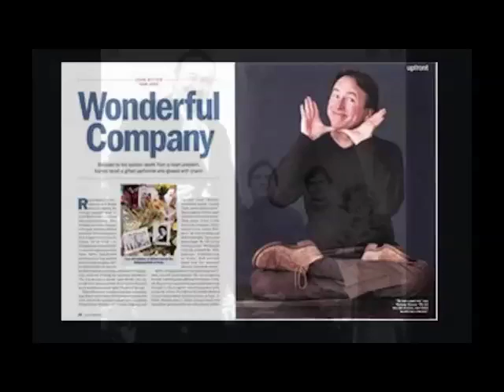PT1-John Ritter aka JACK TRIPPER 😈 SHILLUMINATI GANG SIGNS - 🔍WITNESS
Part one - HE DOES EM ALL.

He's a poster child for the Masonic Brotherhood Poses!
Grand Pontiff, Sign of Fidelity, One eye Horus nod, Vow of Silence, on and on !!!
Don't forget the 666 !!   Some respect to Kali ! V FOR VICTORY???
All in one sugary box of garbage.

Focusing on popular entertainment IDOLS that are under the radar.
Music from Three's Company theme and Hells Belle's OST by Les Baxter.